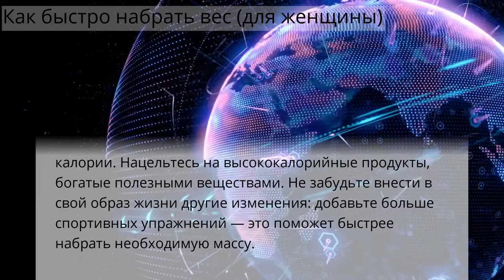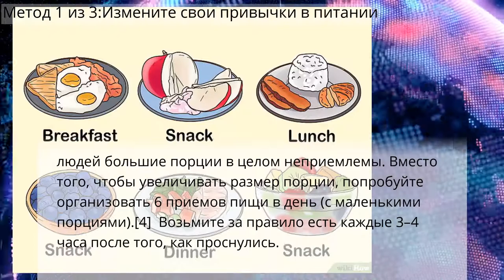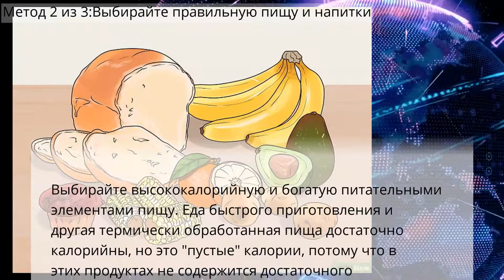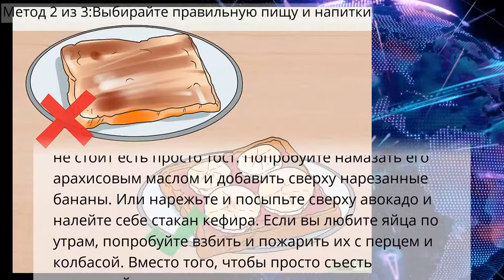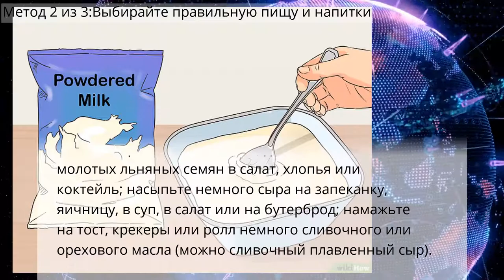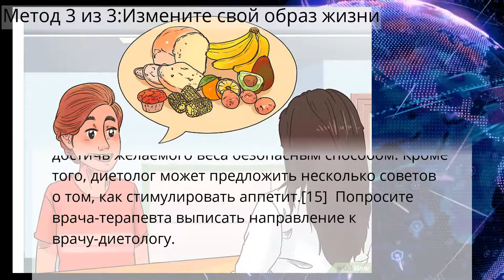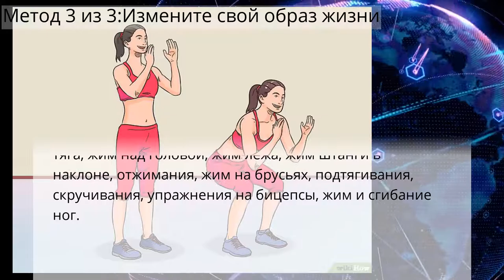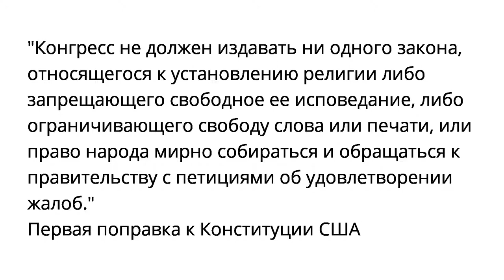Как быстро набрать вес (для женщины)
Питание и образ жизни
Метод 1 из 3:Измените свои привычки в питании
Метод 2 из 3:Выбирайте правильную пищу и напитки
Метод 3 из 3:Измените свой образ жизни